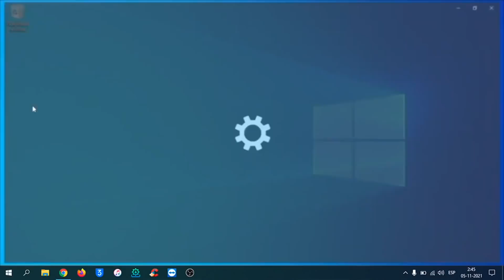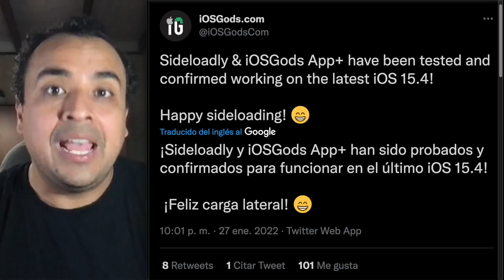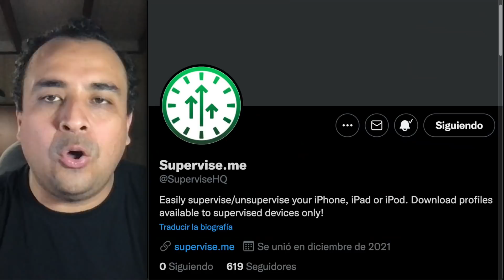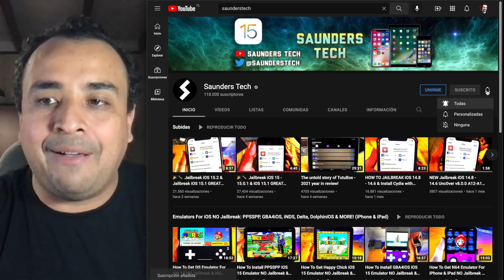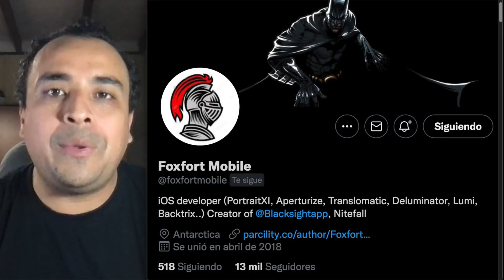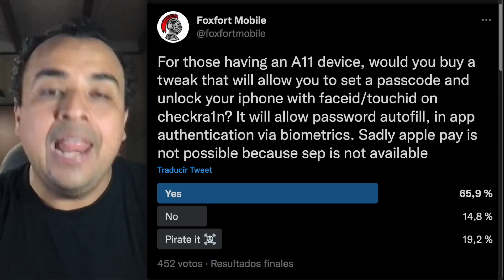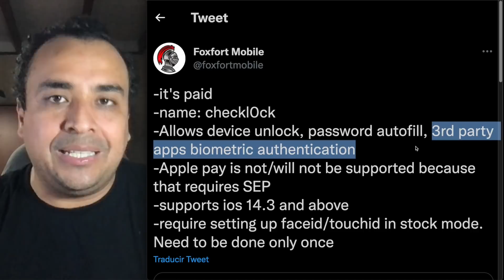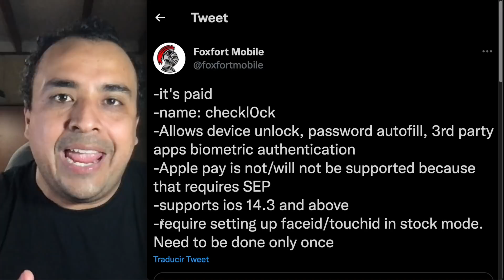JAILBREAK CHECKRA1N 🔥 REGRESA LA MÁXIMA SEGURIDAD DEL FACEID Y TOUCHID (Checkl0ck)